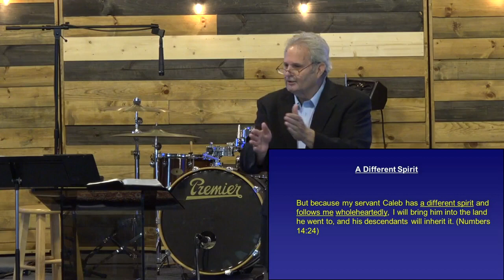July 18th Sermon